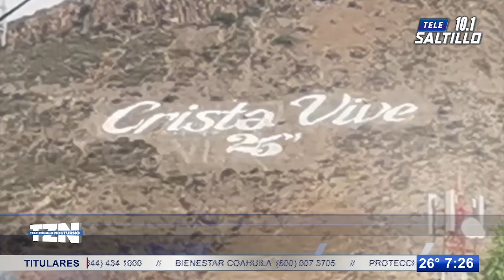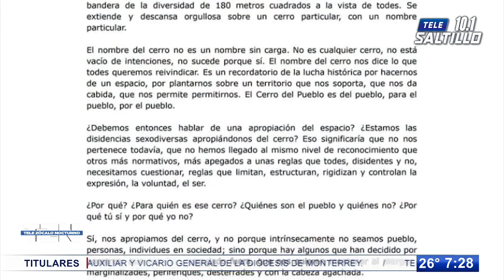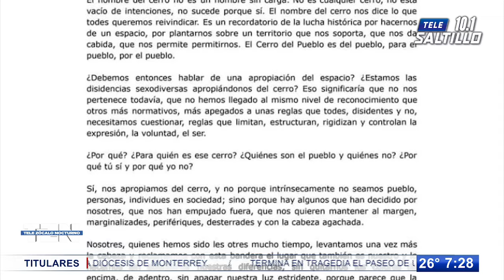Despliegan megabandera LGBTIQ+ en Cerro del Pueblo